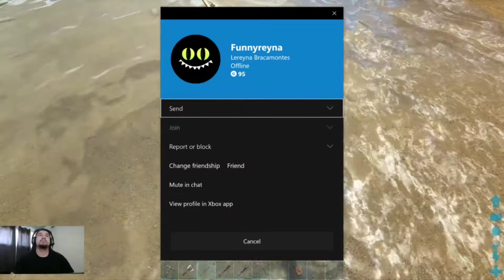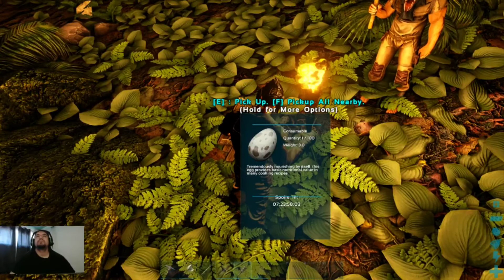Ark Survival Evolved 🦖 Juju Reborn (PC) ⌨🖱 Gameplay #5